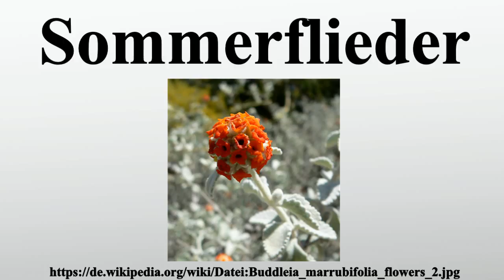Sommerflieder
Vielen Dank für Ihre Unterstützung:

Die Sommerflieder auch Schmetterlingsflieder genannt, sind eine Pflanzengattung in der Familie der Braunwurzgewächse .Die bekannteste Art der Gattung ist der Schmetterlingsflieder , seine Sorten sind in den gemäßigten Gebieten verbreitete Zierpflanzen für Parks und Gärten.

Bild-Copyright-Informationen
Urheber Info: Stan Shebs